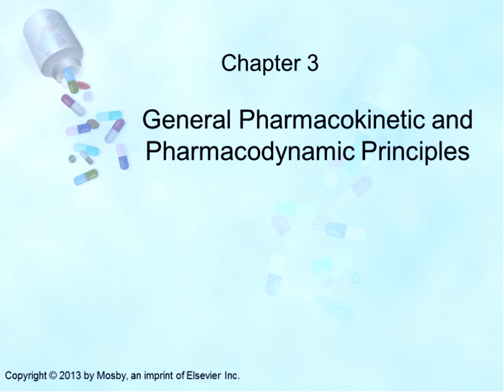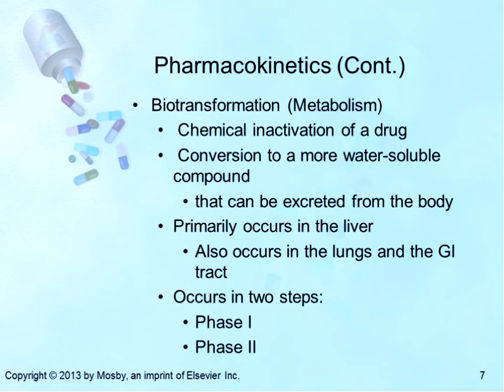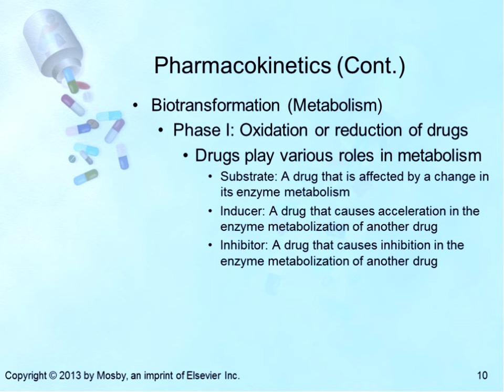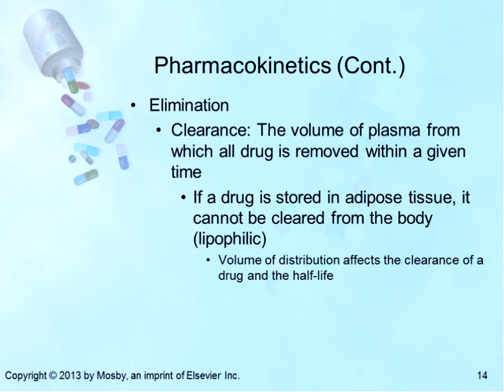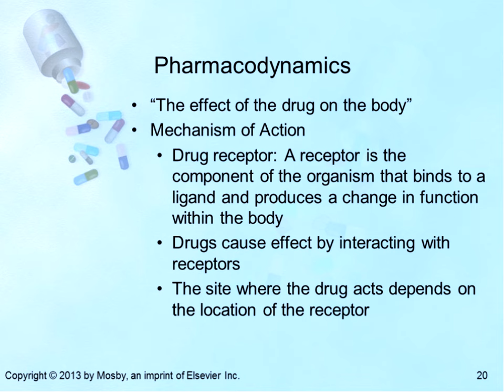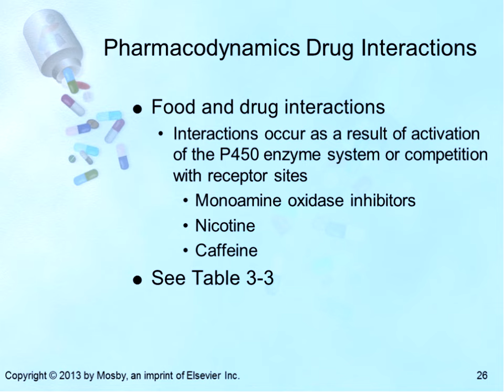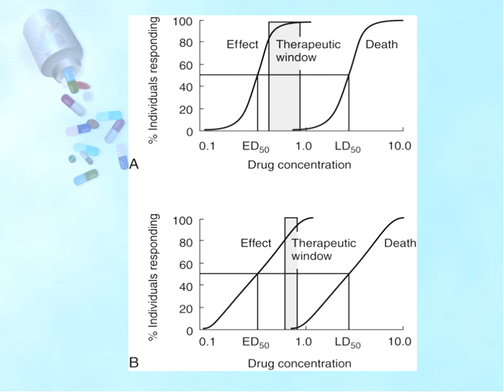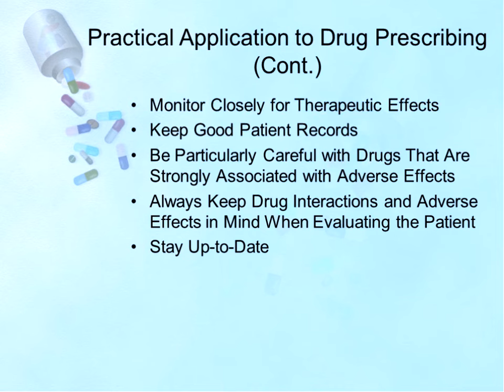Week 1 - General Pharmacokinetic and Pharmacodynamic Pricinciples